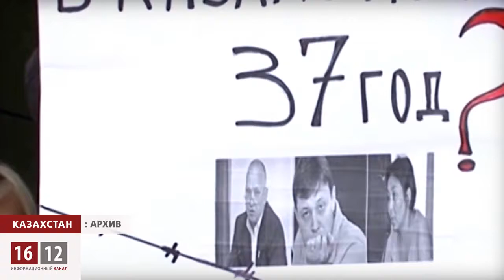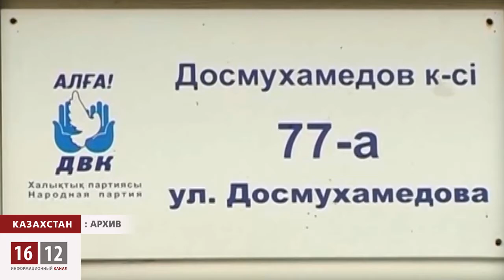Семью Владимира Козлова лишили жилья / 1612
После того, как оппозиционера Владимира Козлова посадили, офисные квадратные метры партии «Алга!» по всему Казахстану изъяли в пользу государства. В этом же списке оказалась и квартира, из которой комитетчики забирали Козлова.